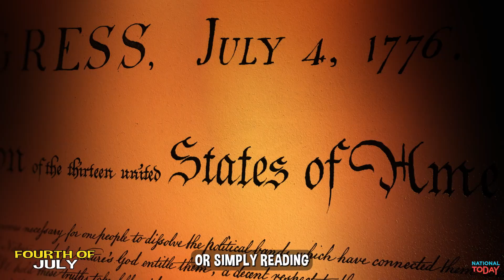Independence Day and Other Amazing Holidays to Celebrate on July 4th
Here are the top 3 Holidays we're celebrating on July 4th